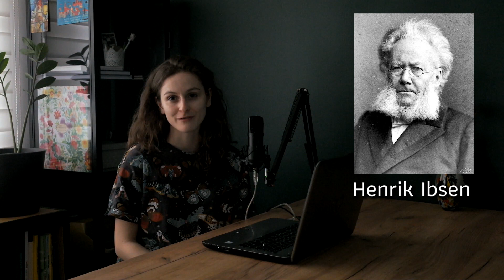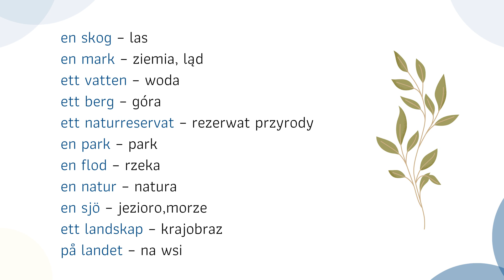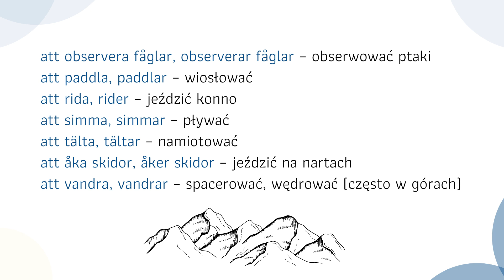🗻🏕 FRILUFTSLIV 🗻🏕 Skandynawska potrzeba bliskości z naturą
Nikt nie cieszy się tak z przebywania na łonie natury jak Skandynawowie. 🏞
Mistrztowie campingu i pieszych wędrówek🥇🗺
Przed Wami słowa, które okażą się przydatne podczas opisywania swoich planów wycieczkowych!
❤ KURSY JĘZYKA SZWEDZKIEGO ❤
Online, 1 na 1 z lektorem lub w parze. Kurs szwedzkiego szyty na miarę.